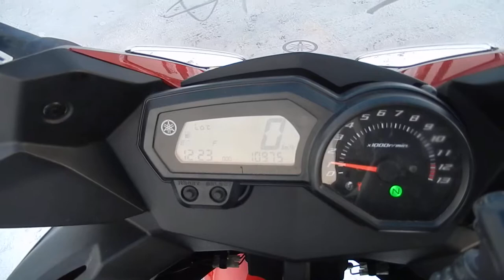No B7954 YAMAHA XJ6 DIVERSION